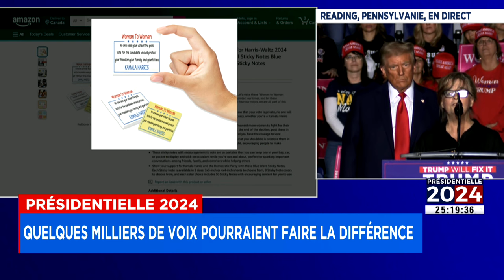Présidentielle 2024: derniers rassemblements avant le vote - Entrevue avec Elizabeth Plank